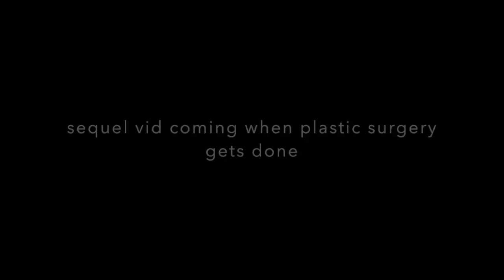PRE PLASTIC SURGERY VIDEO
I mainly posted it to let you guys know I might start posting videos again (that will be better and funnier than this one). Thanks again!